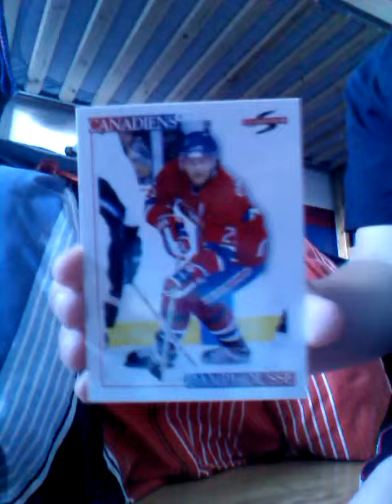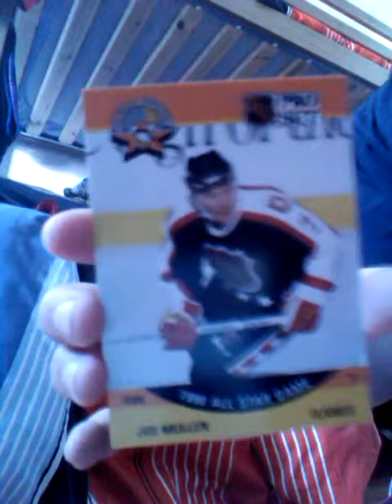Hockey from dollar store